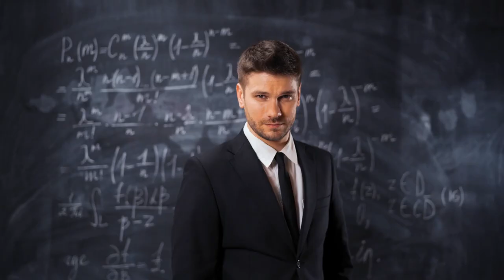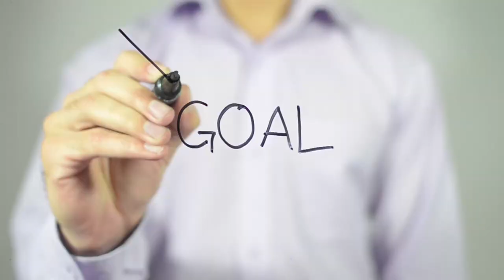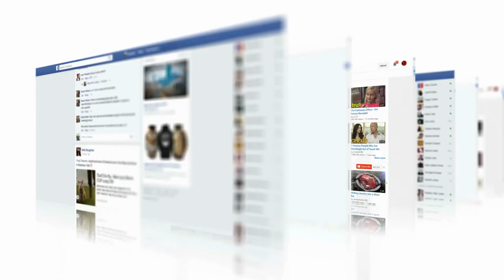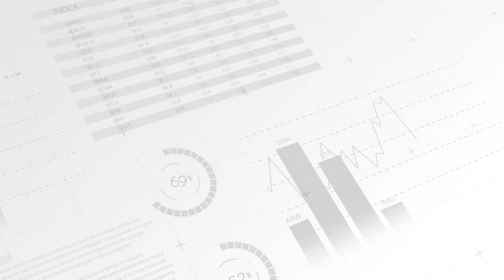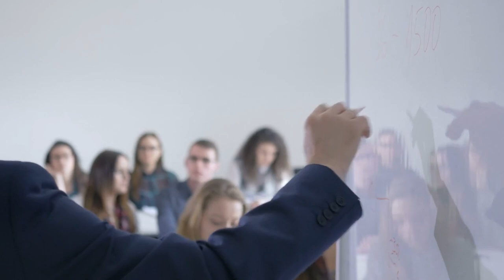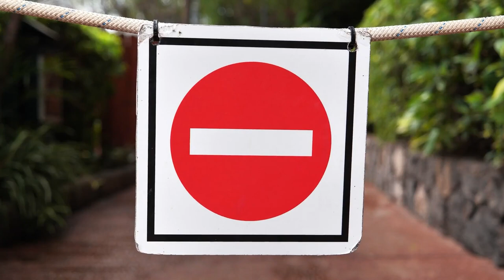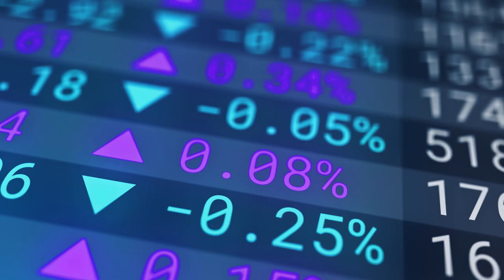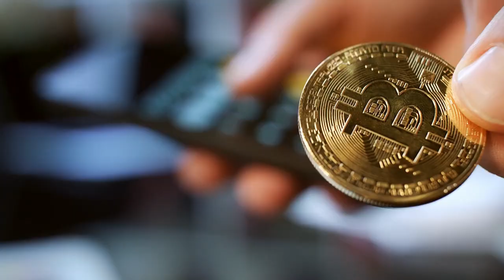What is Satoshi Island and Will You Visit?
If you’re fond of crypto, then you’re quite lucky, because an island is just made for you. No, we’re not joking there is a private 32 million square foot island with access to large bodies of open water, year-round sunlight, modular homes, and a promise of a decentralized democracy called Satoshi Island that is made just for you. This Satoshi Island is not about a fictional story, but rather a private island meant for the crypto community.

For today’s video, exclusive to our Crypto Clippers, we are going to learn more about the said paradise that is for members of the crypto community. And without further adieu, let’s get into the video.

- Crypto Investor’s

- Crypto News